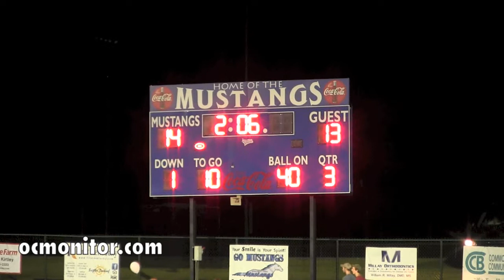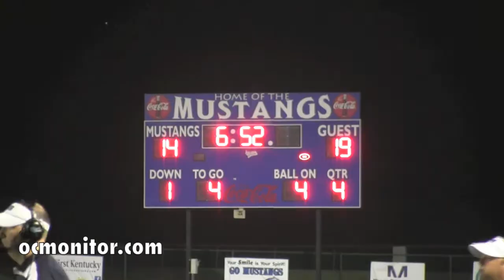OC Eagles win 2013 Armstrong Coal Bowl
The Ohio County Eagles made the trip to Greenville to face the Muhlenberg County Mustangs in the 3rd Annual Armstrong Coal Bowl on Friday, Aug. 23, 2013. The game kicks off the season for both teams every year. Ohio County won the game 31-14 having won all three of the bowl games since its inception.